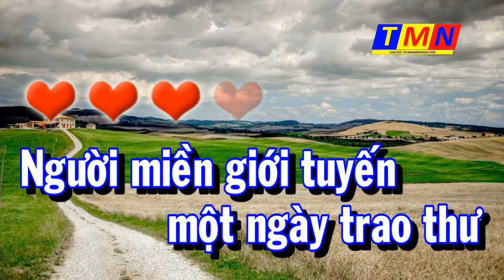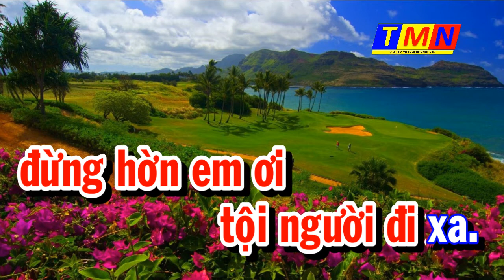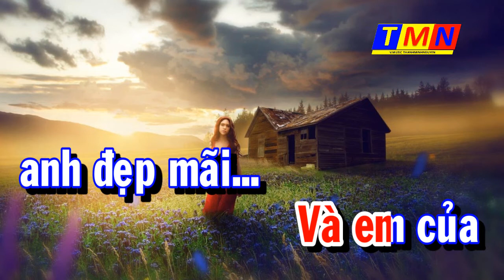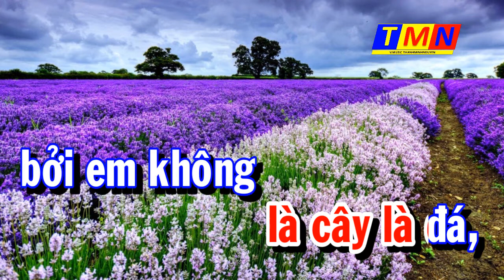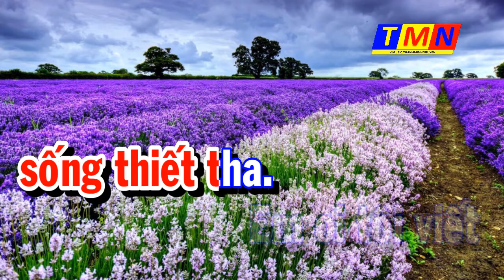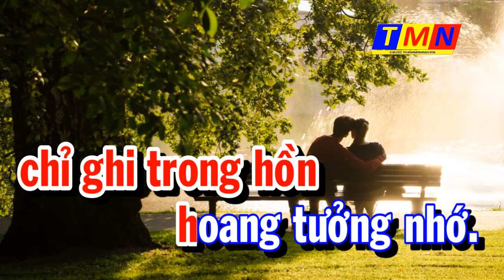[KARAOKE] Cỏ hoa (Slow - Lê Dinh) – Tone Nam